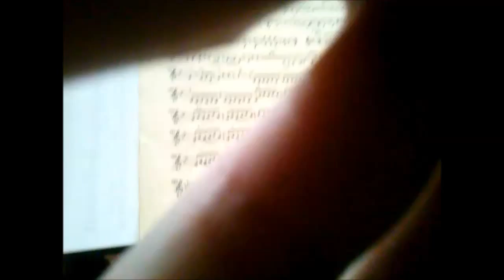Jerzy Maksymiuk w Filharmonii Narodowej(fragm.próby)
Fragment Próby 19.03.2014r